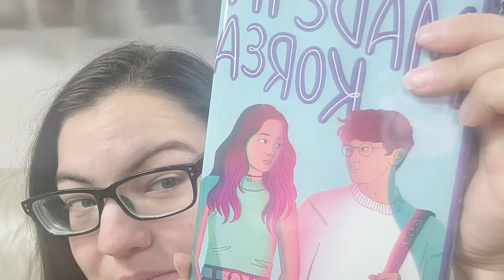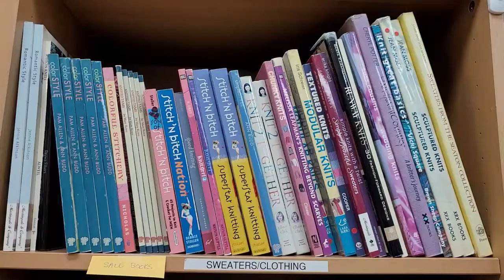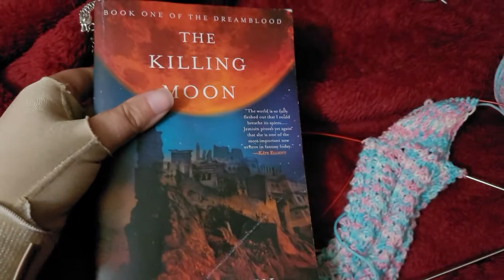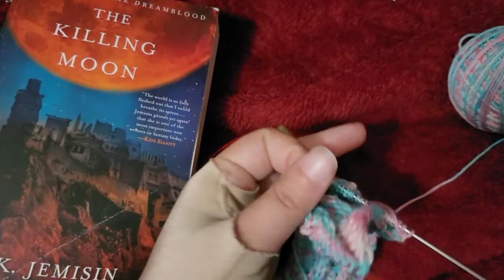BunniPhish Crafts 2021 Episode 31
Another "regular" episode this week. A little light on the knitting, but I have been reading this week. Maybe it's a case of I can handle one or the other?